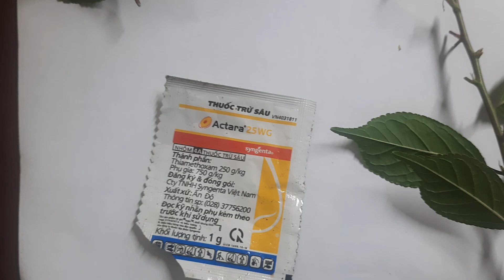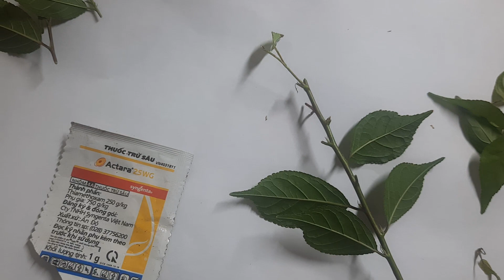Nhất chi mai: Triệu chứng và xử lý sâu đục ngọn